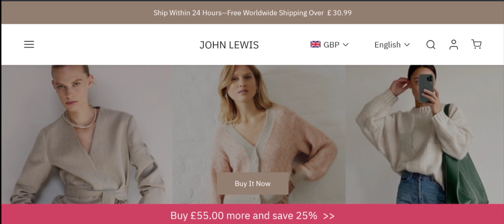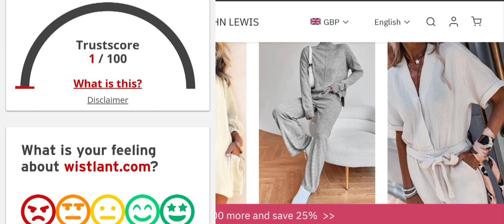Wistlant Reviews (Aug 2023) Watch This Unbiased Video Now? Scam Advisor Report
Wistlant Reviews (July 2023) Watch Unbiased Review Now! | Scam Advisor Report

Do you want to know about Wistlant Reviews? Watch this video till end because in this video you will get to know about the legitimacy of the site.

Friends, this is not our website. In case, If you have experienced any fraud over this website then watch this unbiased review video till the end,

1. How to Refund on PayPal? Step-By-Step Guide on the Refund Policy

2. How to get a refund for a fraudulent credit card transaction

3. How to check whether a product is genuine or not?

Scam AdvisorReport